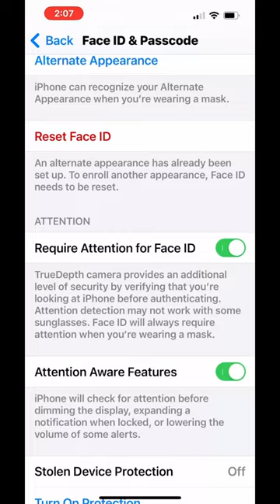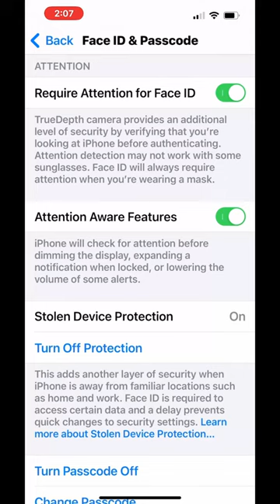Como Activar Opción de Protección de Dispositivo Robado en tu iphone IOS 17.3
‐Con esta nueva función podrás tener una capa extra en tu iphone.

NECESARIO FACE ID O TOUCH ID
Visualizar o usar contraseñas o claves de acceso del llavero de
Solicitar una nueva Apple Card
Visualización de una tarjeta virtual de Apple Card
Desactivar el modo perdido
Borrar todo el contenido y la configuración
Usar métodos de pago guardados en safari
Usar el iPhone para configurar un nuevo dispositivo

Identificarnos con el Face ID Touch ID y esperar una hora y volvernos a identificar cuando estemos en una ubicación que no esté reconocida por el iPhone.

Luego de una hora

NECESARIO FACE ID O TOUCH ID UNA HORA DESPUÉS
Cambiar la contraseña de nuestro ID de Apple
Actualizar la configuración de seguridad del ID de Apple
Cambiar el código de acceso al iPhone
Agregar o quitar el Face ID o Touch ID
Desactivar buscar
Desactivar ajuste de protección contra dispositivos robado

Hehco en Capcut

musica utilizada

Colors by Cykarl